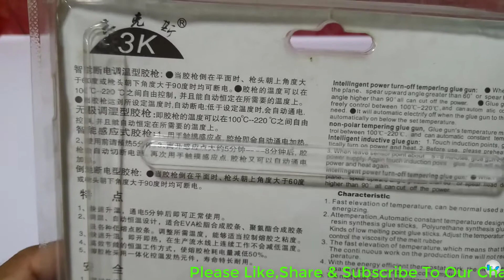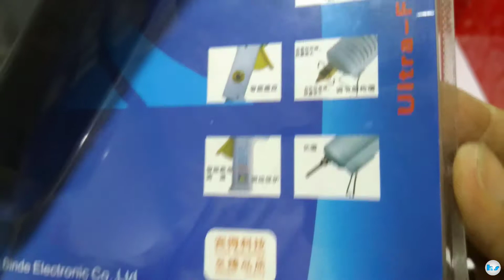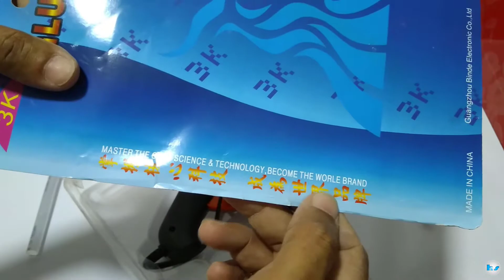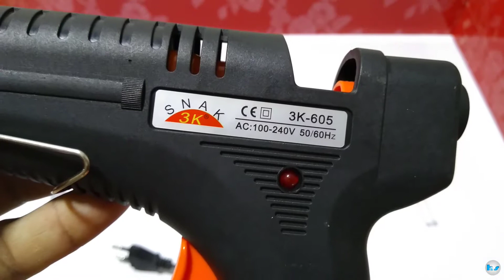65 Watt Hot Melt Glue Gun Unboxing And Review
In this video i am unboxing Chinese Electric Glue Gun and short review.